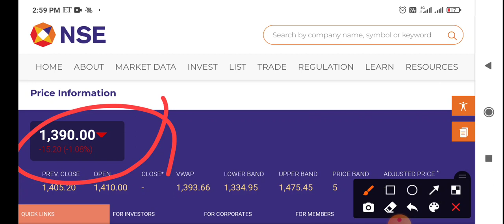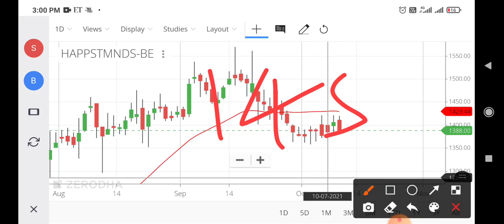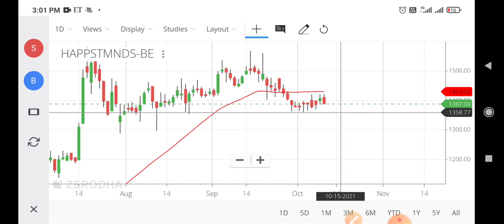happiest minds share news,happiest minds share analysis,happiest minds share latest news today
happiest minds share english,
happiest minds share entry,